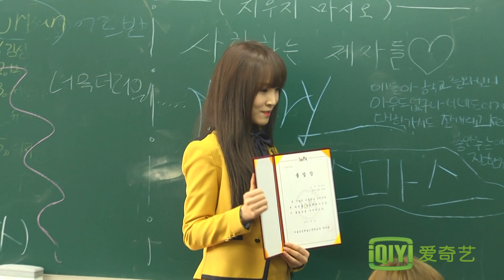【4年前】南韓愛豆們 GFRIEND藝琳亮相爲成員們祝賀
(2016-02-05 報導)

4日上午在首爾九老區舉行了 首爾公演藝術高等學校高三學生們的畢業典禮
該學校有不少愛豆于今年畢業 DIA成員恩真 采妍
Lovelyz的柳秀靜今天看起來心情也非常不錯
Seventeen成員DK 是今天唯一一位在該學校畢業的男愛豆
GFRIEND有兩名成員畢業分別是俞娜和丁恩妃
身爲上屆畢業生的前輩藝琳也來爲成員們祝賀 